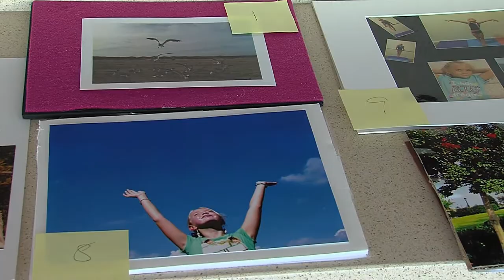A Time to Reflect